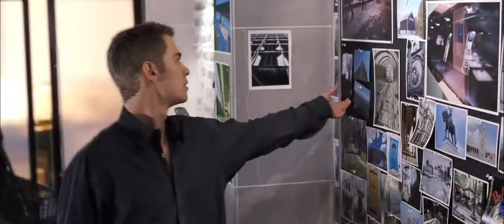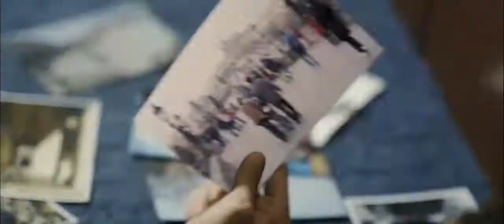Jumper (2008)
Trailer